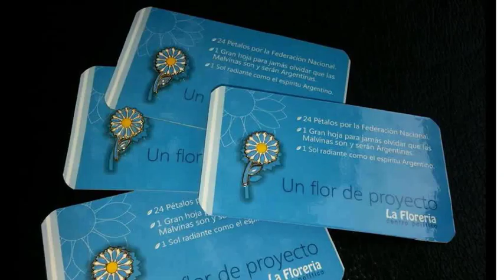Tino y Gargamuza "Día de la Primavera" 21/9/16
Tino y Gargamuza nos cuentan cómo pasaron los Políticos del Dia de la Primavera - Emitido en "A Dos Voces" - TN - 21 de Septiembre de 2016